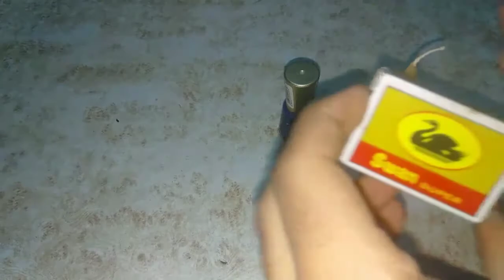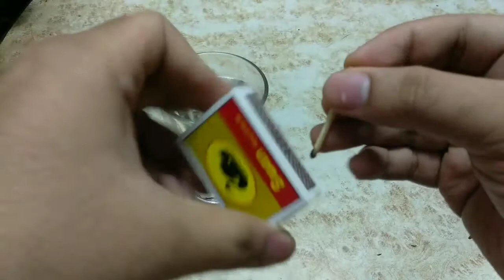My worst vedio😅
in this video i am going to test whether life hack works or not